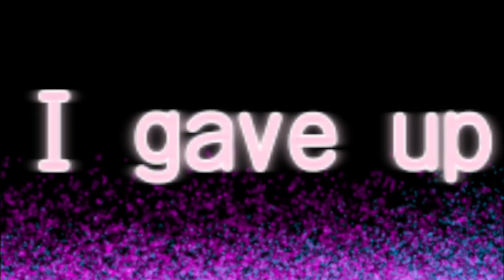JUST HORRIBLE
Kati I’ll make a better gift for you ;-;